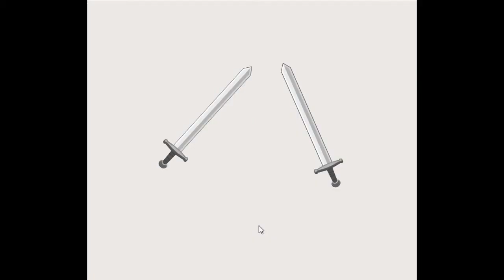Let's play Kingdom Rush part 2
The second part of the kingdom rush series! Enjoy!